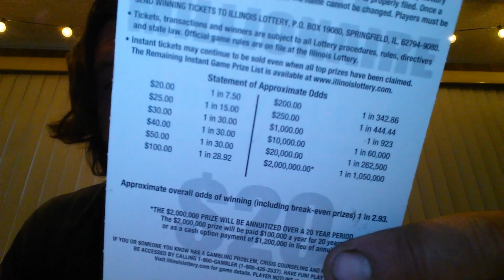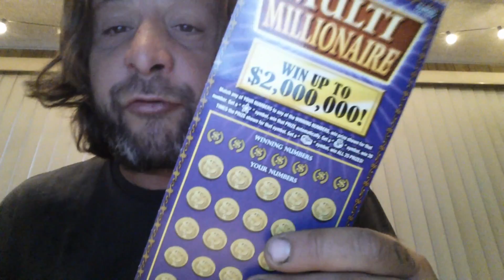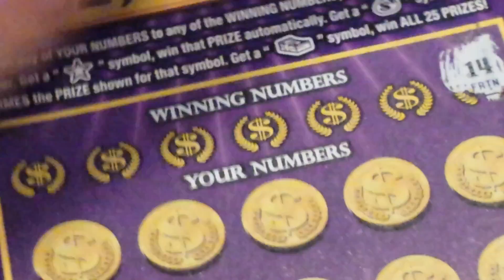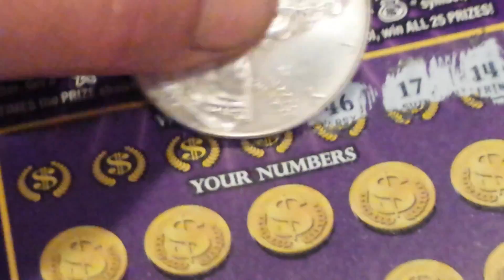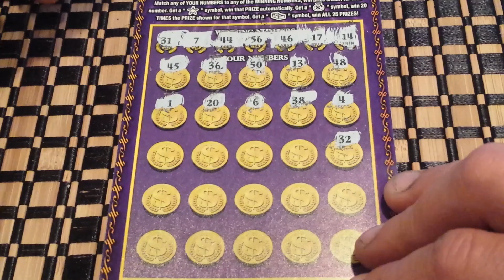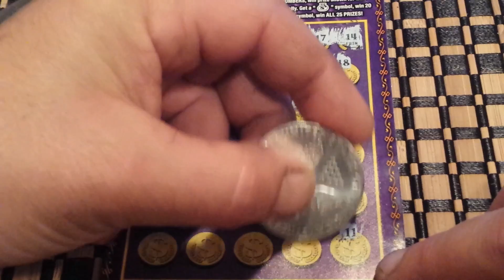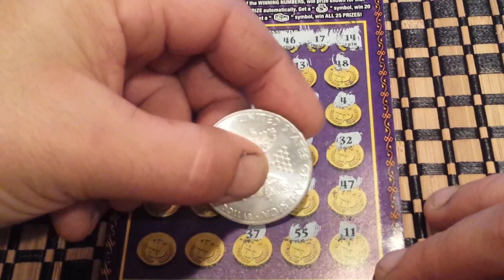**MULTI-MILLIONAIRE** (Purple Edition) From the Il. Lottery!!!